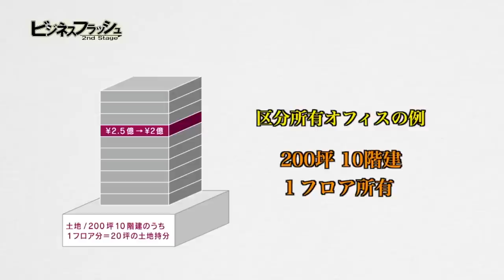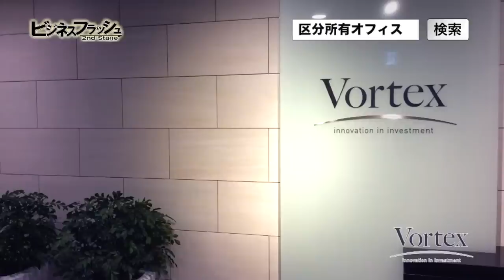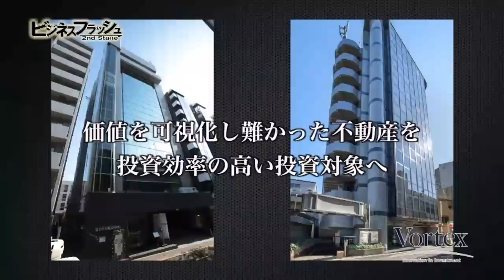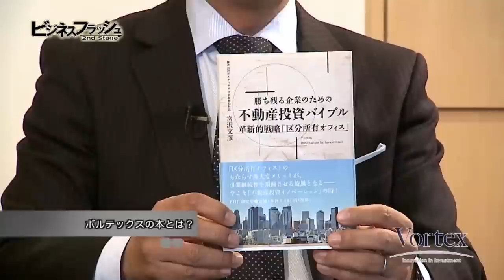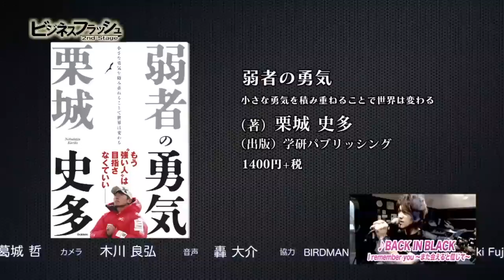ビジネスフラッシュ 2ndStage～企業が輝くとき～（ボルテックス、日蓮宗 常在寺）